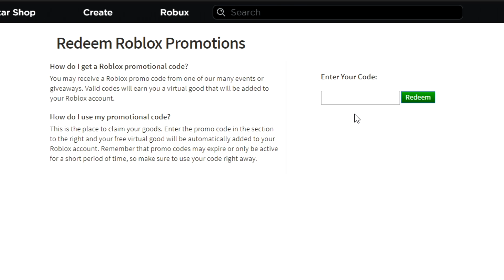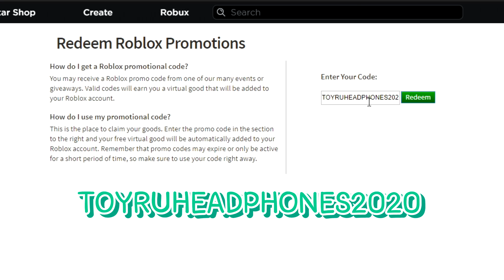🔹ROBLOX : สอนรับหูฟังกระต่าย จากPROMO CODE!! เหมือนเติมมา [TEAL TECHNO RABBIT HEADPHONES ]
The code is "TOYRUHEADPHONES2020"!

💳เบอร์วอ: 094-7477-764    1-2บาทก็ได้555